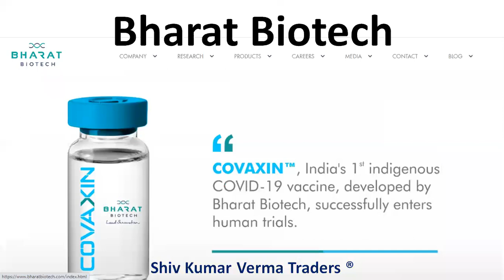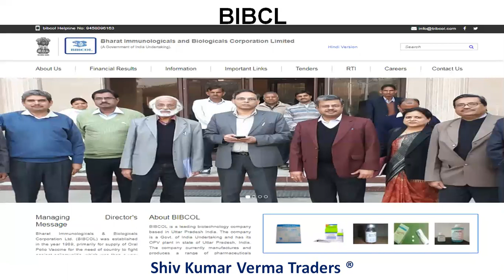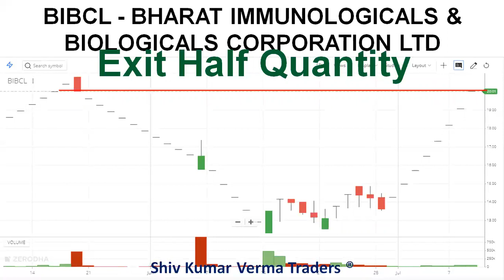Bharat Biotech stock name in Indian Market? BIBCL share News and price Target! 40% Return achieved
This is video about BIBCL . In this video we are going to talk about COVAXIN and its impact on Indian stock Market. BIBCL is a good to buy. What should be target for BIBCL ? We will also talk about BIBCL price target and recomendation for BIBCL.

Bharat Biotech Share Price. Breaking! COVAXIN DCGI approval Target. Indian Stock Market.

COVAXIN: All we know about India's first under trial coronavirus vaccine by Hyderabad based Bharat Biotech
India's first coronavirus vaccine COVAXIN developed by Hyderabad-based Bharat Biotech has got approval from the Drug Controller General of India (DCGI) to start with human clinical trials. The company on its website said it is pleased to announce its 3 COVID-19 vaccines in collaboration with the University of WISCONSIN, ICMR, and Thomas Jefferson University.

BIBCL is leader in Innovation. COVAXIN, India's First COVID-19 Vaccine Candidate, Set For Phase I, II Human Trials India, a leading manufacturer of generic medicines, is expected to play a key role in the race to develop a COVID-19 vaccine, with several institutes working in parallel. BIBCL is a PSU for COVAXIN innovation.
BIBCL can be traded intraday. BIBCL is a great Company. BIBCL is Indian PSU. BIBCL take care of child vaccination. They support CSR initiatives. Gov is part of BIBCL Organization.

nifty
Banknifty
Intraday tips
generate revenue for Gov.
nifty 50
nifty 50 option chain
Bank nifty option chain
nifty stocks intraday trade
nifty intraday trading strategy tips

Please refer my other basic learning videos.
This software can help you in Indian  market, commodity market, future and option and currency market trade. We help you in intraday Trading, delivery trading FOR NSE, MCX, CURRENCY. All the Video are for Education purpose and are our Views .Please consult with your financial adviser before investing or trading. As a trader following questions to be understood be an individual or a group.
Why stock market rise today?
Why do stock market rise?